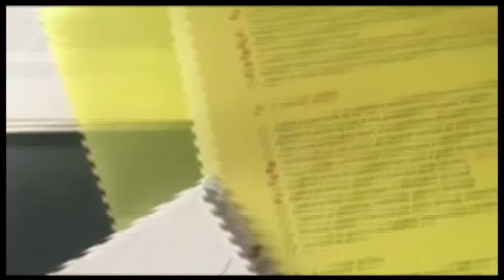BELEZA E CIA SPA DAS MAOS